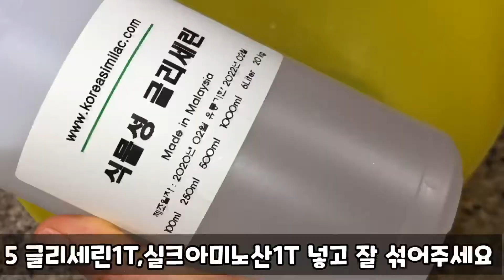[머릿결,두피 홈케어] 내몸사용설명서 탈모 예방 초간단 브로콜리 두피 미스트 만들기(탈모예방 돈안들이고 프로젝트 3탄,천연 헤어 에센스 만들기)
하나에요~

오늘은 tv 프로그램 내몸사용설명서에 나온 두피 회춘 브로콜리 두피미스트 영상 업로드했어요
1000원으로 머리숱 많아지고 머릿결도 좋아져요
만들기도 간단해요

탈모예방 돈안들이고 프로젝트 3탄
1탄이 커피샴푸 두피사우나로 두피를 청소하고 모공을 열어주고
2탄 바나나두피팩으로 영양을 공급하고
3탄 브로콜리 두피 미스트로 수분,영양 공급,자외선차단
이렇게 3가지 꾸준히 하시면 앞으로 탈모 걱정은 안하셔도 돼요~

브로콜리가 자외선 최대 83프로까지 차단해줘요
두피도 피부에요
두피도 자외선에 노출되면 늙어서 머리숱도 많이 빠지는거에요
천연 단백질인 실크아미노산으로 두피에 영양도 공급하고 머릿결도 좋아져요
예전에 청담동 두피케어샵 다닐때부터 사용한 고가의 두피 미스트보다 훨씬 좋아요
헤어에도 뿌려주면 자외선차단에 실크아미노산으로 머릿결까지 좋아지는 천연 헤어에센스에요
천연 헤어에센스 만들기 이렇게 쉬워요ㅎㅎ

전 샤워후,외출전 두피랑 헤어에 꼭 뿌려요
제 필수품이에요

이건 꼭 하셔야해요
저와 함께 예뻐지는 습관 또 하나 추가하세요^^

전 식물성 글리세린 넣었어요
글리세린이 들어가서 지성인분들은 살짝 오일리할수있으니 아주 소량만 넣거나 안넣으셔도 돼요~